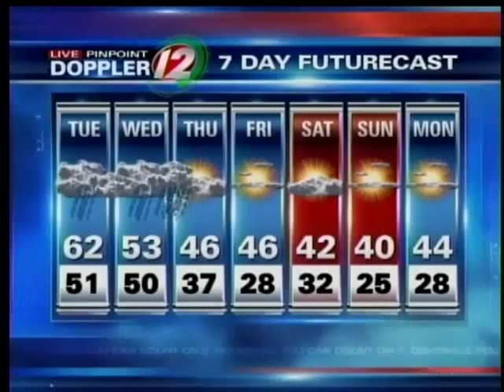Live Pinpoint Doppler Futurecast 12/6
Meteorologist Michelle Muscatello presents the upcoming weather for the Northeast.